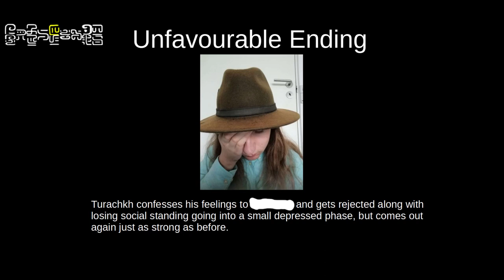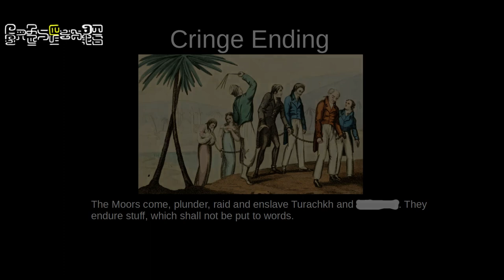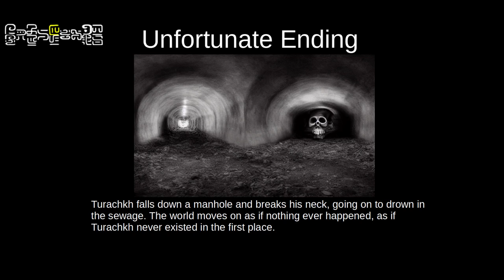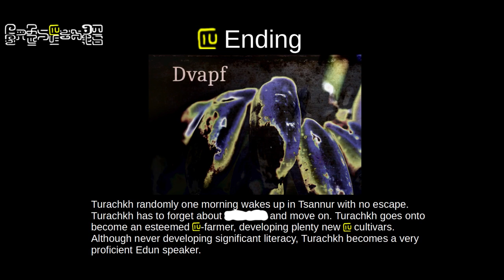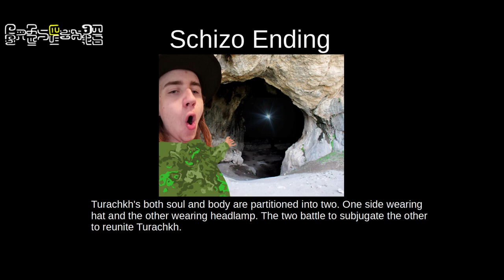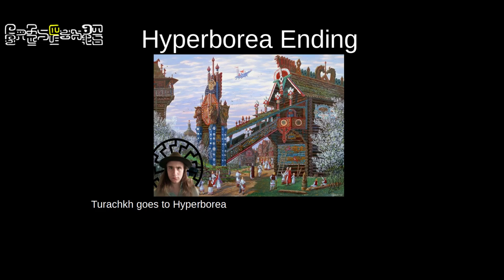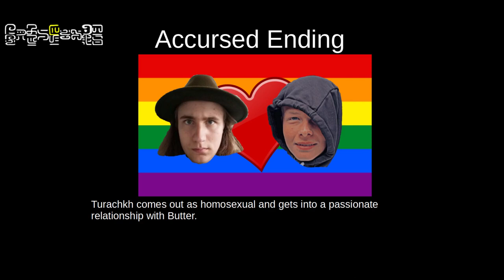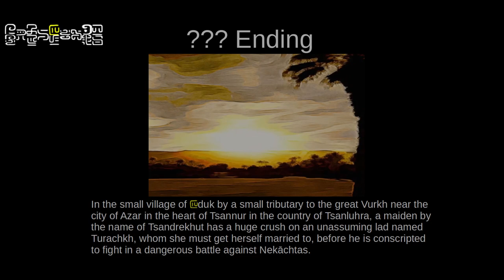Turachkh Patch 2022 All Endings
This was made in cooperation with our business partner We do a little trolling production.